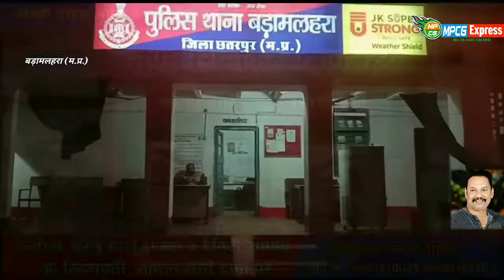बडामलहरा :- लापता युवती का नही लगा सुराग